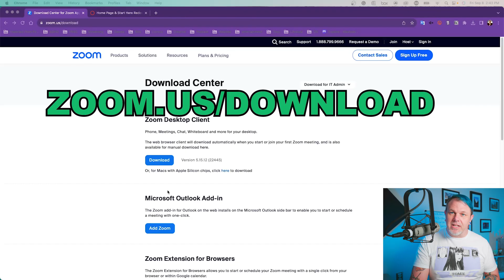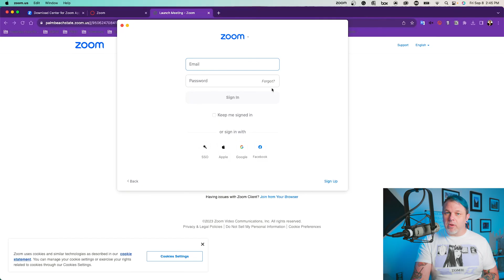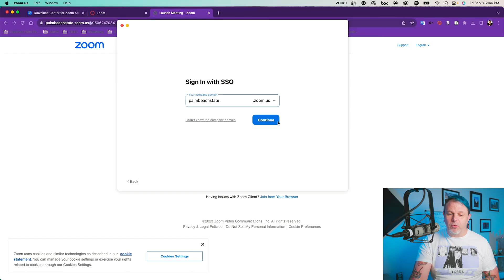How To Log into Your Live Online Classes Using Zoom and SSO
Welcome to our step-by-step guide on logging into Zoom using Single Sign-On (SSO). In this instructional video, we'll walk you through the process with a casual flair, making it a breeze for you to access your Zoom meetings hassle-free. Say goodbye to password headaches and hello to seamless SSO login. Join us now and become a Zoom pro in no time! Let's dive in! 🚀